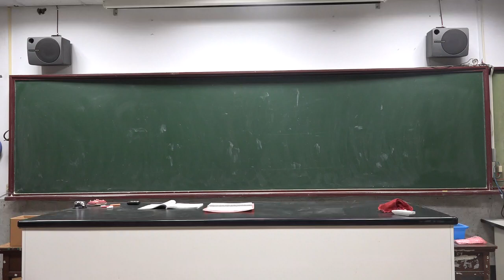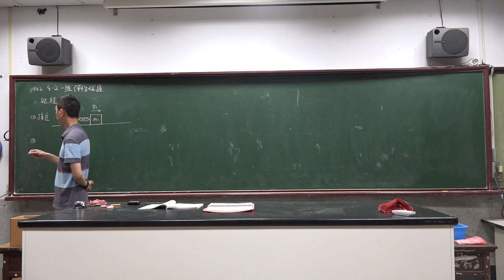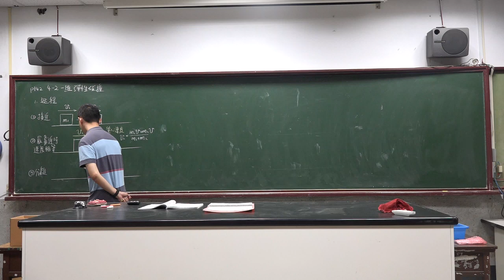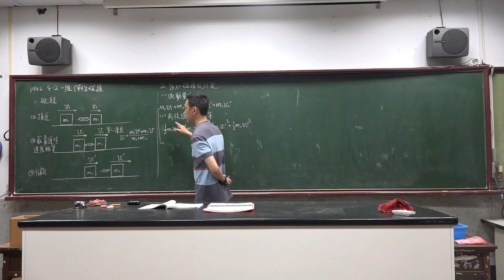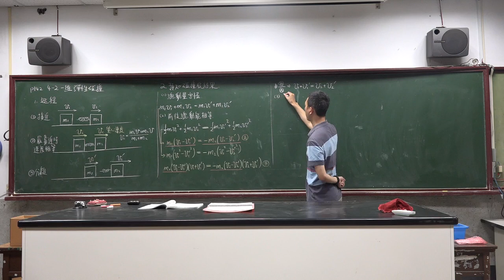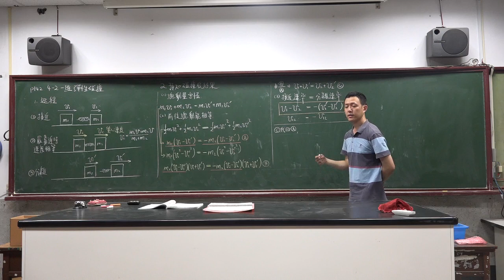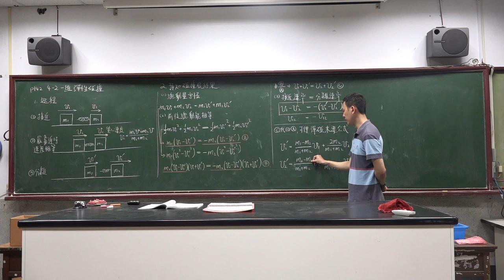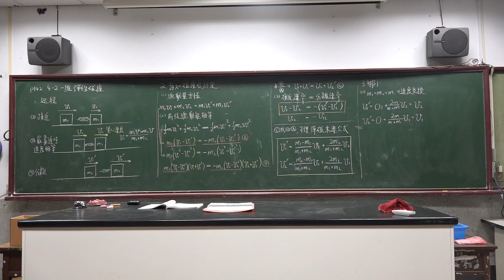試教 一維彈性碰撞 20230709